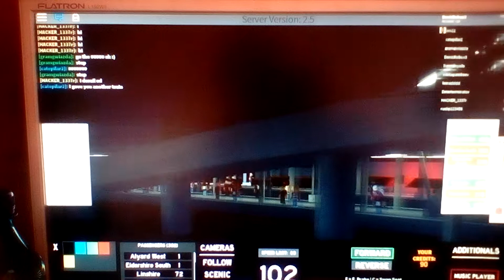Amtrak California Horns Bad vs Good part 1